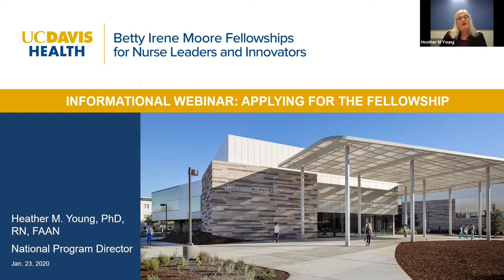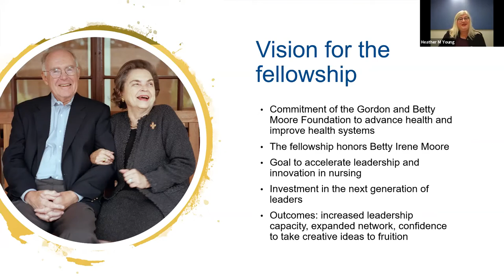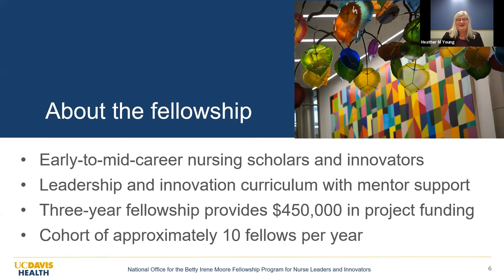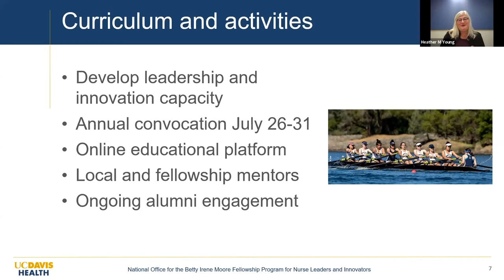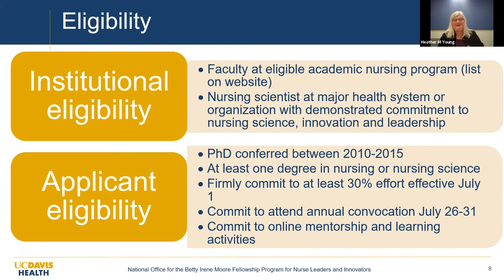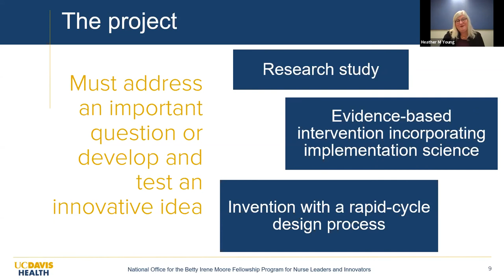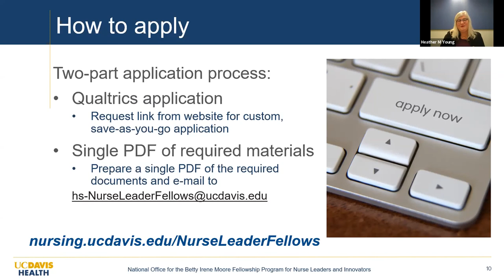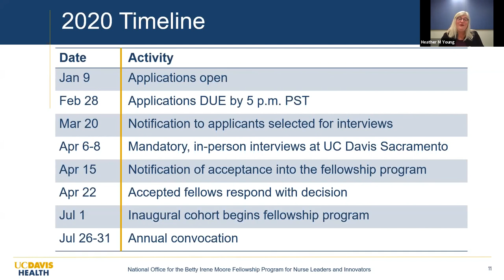Jan. 23 Webinar: Betty Irene Moore Fellowships for Nurse Leaders and Innovators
The Betty Irene Moore Fellowships for Nurse Leaders and Innovators is a national program to develop the next generation of nurse leaders and innovators. The fellowship program recognizes and advances early-career nursing scholars and innovators with high potential to accelerate leadership in nursing-science research, practice, education, policy and entrepreneurship. In this previously recorded webinar from Jan. 23, 2020, National Program Director Heather M. Young shares program details with potential applicants.